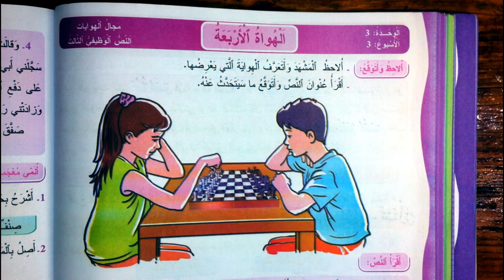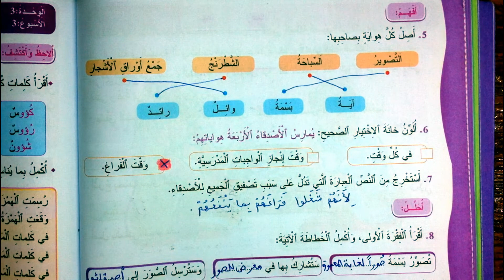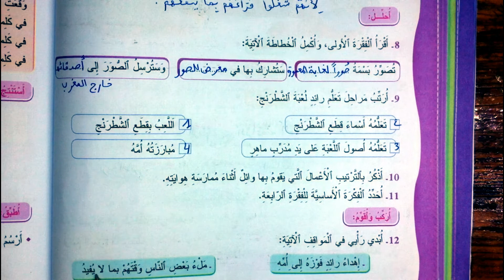اجوبة النص الوظيفي الهواة الاربعة الوحدة 3 الاسبوع 3 المفيد في اللغة العربية المستوى الرابع